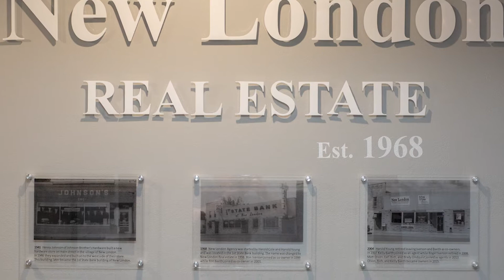New London Real Estate Member Spotlight | Experience New London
New London Business Network Member Spotlight

Kelly Baeth, Broker for the New London Real Estate. The expert to demonstrate the prime real estate and incredible growth of New London lifestyle.